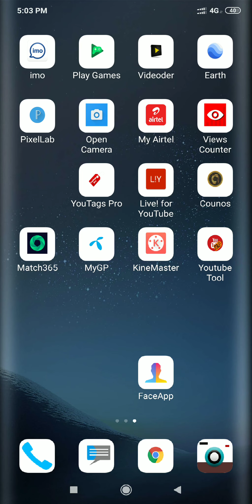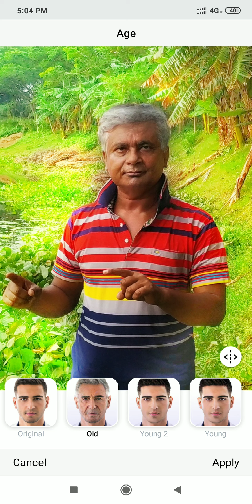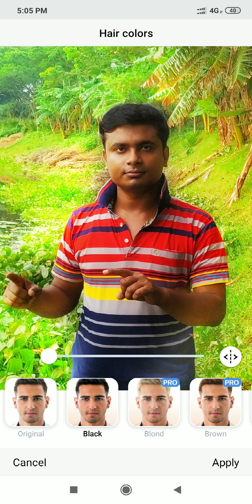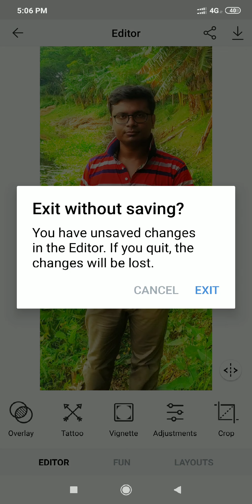Face app কতটা ভালো আমাদের জন্য 2019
ফেস অ্যাপ কতটা ভালো আমাদের জন্য সেটা আপনারা প্লে স্টোরে পাবেন প্লে স্টোরে সার্চ দিলে আপনারা পেয়ে যাবেন অ্যাপসটা এবং এর ব্যবহার করে দেখবেন কতটা ভালো লাগবে আপনাদের